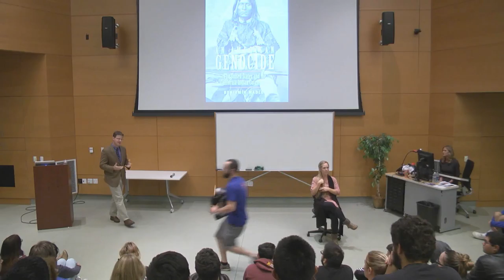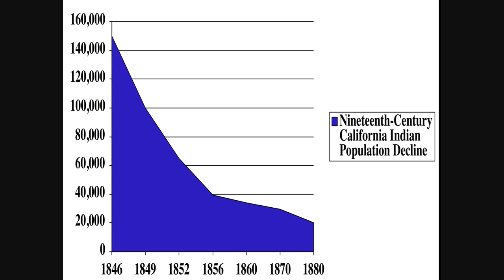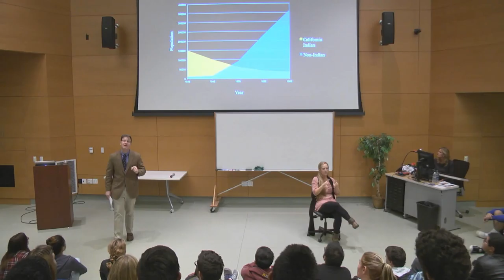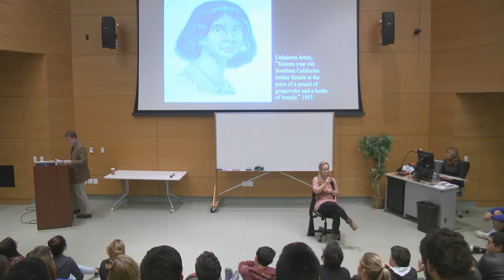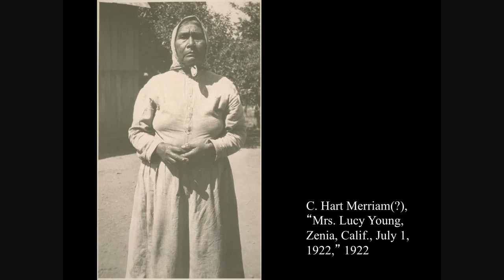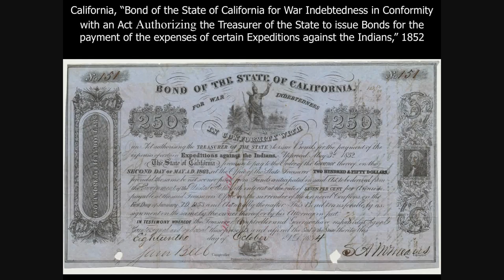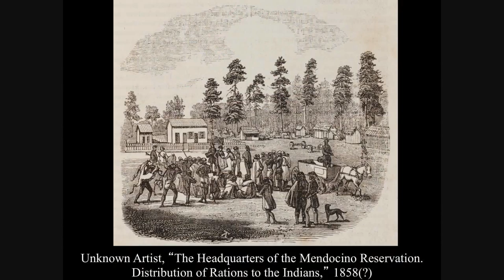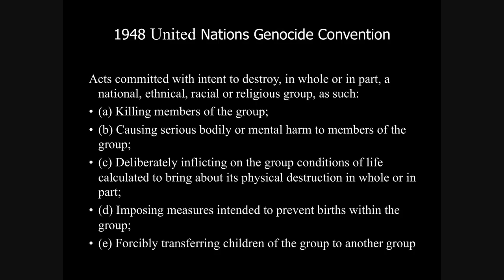An American Genocide - Fall 2016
The History Department of Moorpark College hosted a special author presentation given by UCLA Prof. Benjamin Madley on the his newly published book "An American Genocide: The United States and the California Indian Catastrophe, 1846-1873"